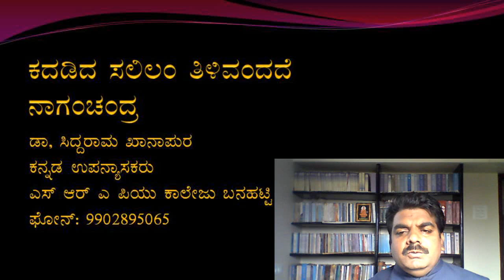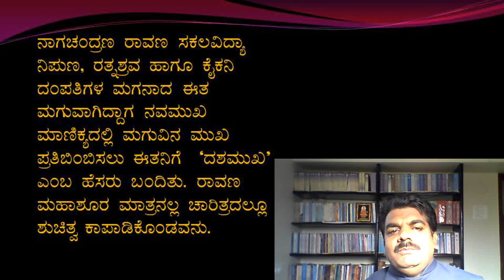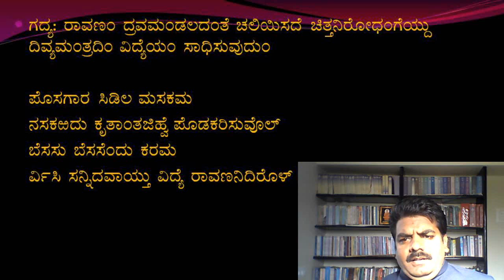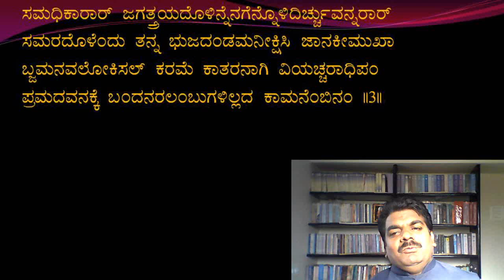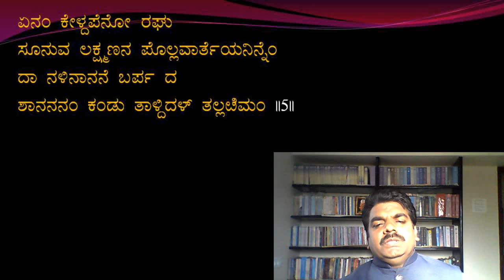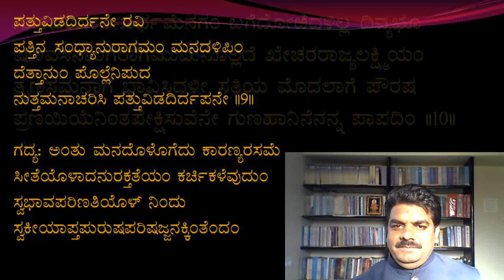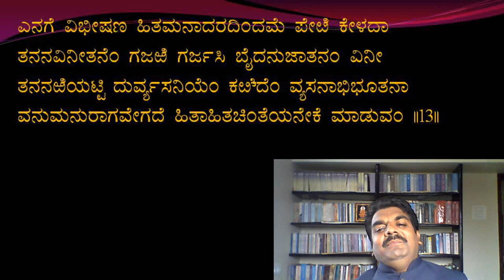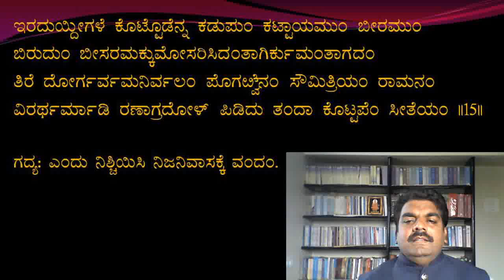ಕದಡಿದ ಸಲಿಲಂ ತಿಳಿವಂದದೆ- ನಾಗಚಂದ್ರ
ಡಾ ಸಿದ್ದರಾಮ ಖಾನಾಪುರ